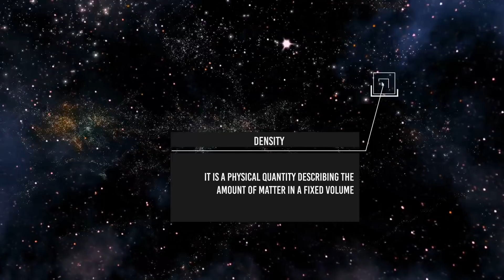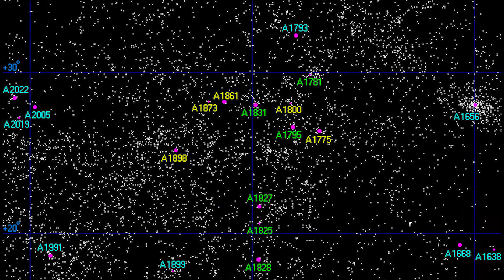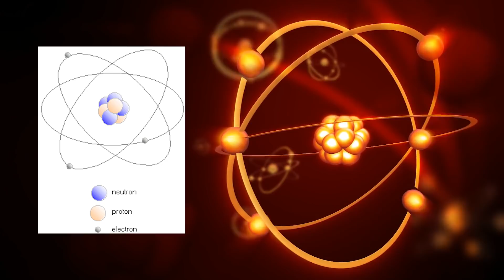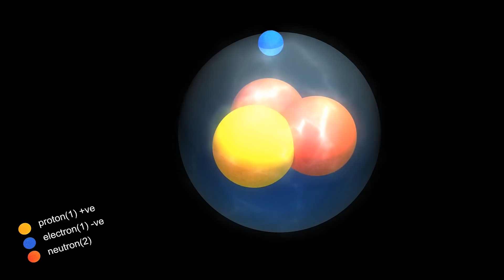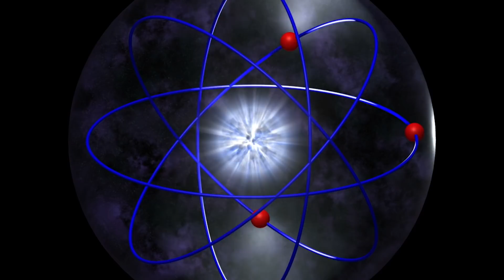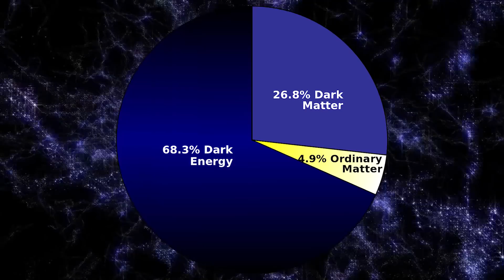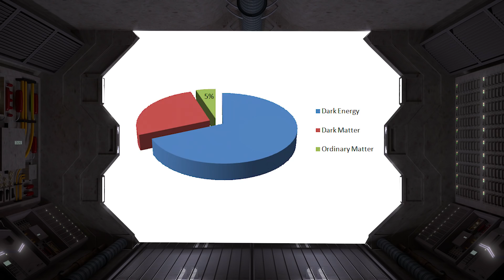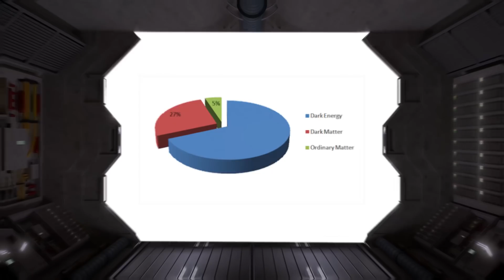The Scariest Part Of The Universe: Voids And Supervoids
If you have ever watched a starry sky at night from a remote location, far away from any city and not affected by light pollution, you may have remained astonished by the huge amount of stars that cover the sky. In fact, you may have been thinking that the Universe is probably a place very dense of stars and galaxies. This is somehow true, but… only in some parts of the Universe.
In fact, while galaxies are quite rich of stars, the space between galaxies is generally empty. And sometimes, these intergalactic spaces can reach enormous sizes, forming huge regions of Universe that are almost completely dark and empty! These regions are known as “voids” and “supervoids.
While you watch a spectacular starry sky at night, you may think the Universe is quite uniform, with stars and galaxies scattered all around with no particular differences between one region and another. That is not actually true! In fact, the structure of the Universe is quite weird.
Let’s start our journey from a small scale, and then we will enlarge our vision to see what happens at bigger scales. As you know, stars are grouped into galaxies, which is a concept you are probably familiar with.
Galaxies contain an enormous number of stars: hundred millions, some of them even hundred trillions! In fact, all the stars you see in the sky are part of our galaxy: the Milky Way.
While galaxies are very huge objects, the distance separating them is even larger. For instance, while the Milky Way has a diameter of about 100,000 light years (remember: one light year is the distance covered by light in one year), the closest galaxy, Andromeda, is 2.5 million light years away: it’s about 25 times the size of the Milky Way.
But despite these numbers being already very large, galaxies are still quite close to each other, in astronomical terms. In fact, galaxies tend to “gather” into groups, due to the effect of the force of gravity bringing them together; these large groups are called “clusters”. The Local Group, the cluster where the Milky Way is located, contains about 100 galaxies. And the story goes on: these clusters are gathered into even larger structures, known as “superclusters”, containing thousands of galaxies.
Here it’s where things get pretty big. Gravity is always the driving force that shapes the Universe, and it keeps playing its role at this level as well. In fact, even these superclusters attract each other. However, at this point they do not gather into “megaclusters” or something like that, rather into longer, thin structures known as “filaments”. In fact, if we could look at the Universe at this scale, it would look like a gigantic spider web (but without that regular geometric pattern!), with these filaments corresponding to the strings of the net.
So, we now know how the Universe looks like at its largest scale, at least as far as we know. These filaments are massive structures, spanning over million light years. But what’s in the space between the strings of this huge spider web? Is there anything between these filaments?
That’s where things get more intriguing, and that’s where we reached the main topic of this video: these spaces between filaments are those called “voids” and sometimes “supervoids”! What are they?
To understand what voids and supervoids are, we have to talk about density first. Density is a physical quantity describing the amount of matter in a fixed volume.
If we look at a smaller scale, density tells us how close are atoms and molecules to each other in an object or a substance. Higher density means that the atoms and molecules are closer to each other, and so there is less empty space between them.
Now we can apply this concept to a larger scale: the Universe. But in this model, the atoms are replaced by galaxies. Different regions of the Universe have different densities: while most galaxies are concentrated in the filaments, voids are almost completely empty. In fact, the density of these voids is less than one tenth of the average density of the rest of the Universe.
Therefore, these voids are big regions of space relatively empty, containing very few galaxies compared to clusters and superclusters. Some of these voids can even “merge” together forming huge ones, which are sometimes referred to as “supervoids”. The biggest known supervoid, the Boötes void, has a diameter of about 330 million light years: it’s more than 3000 times the size of our galaxy! It’s no coincidence that it is sometimes called “the Great Nothing”.

Video Chapters:
00:00 Introduction
0:55 Structure of the Universe
03:36 What Are They to Understand
5:30 Origins